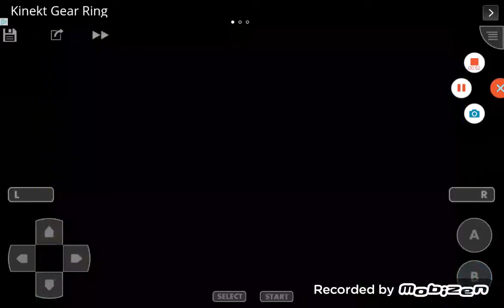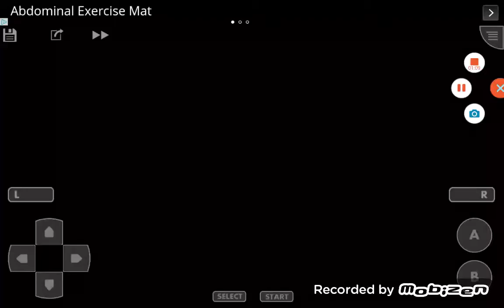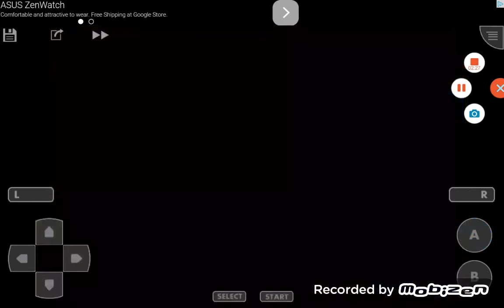Let's Play Pokemon Glazed #120 Cresselia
In this episode I catch Cresselia.